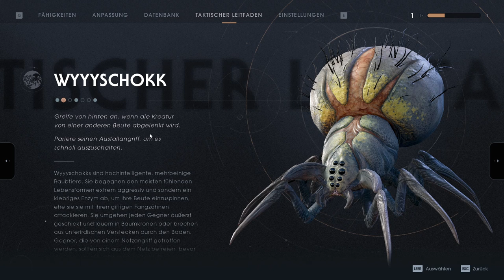Jedi Fallen Order -027- Bountyhunter und Kashyyk